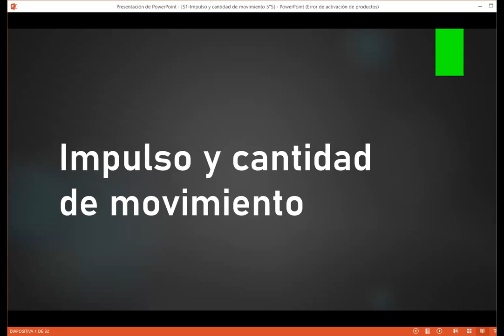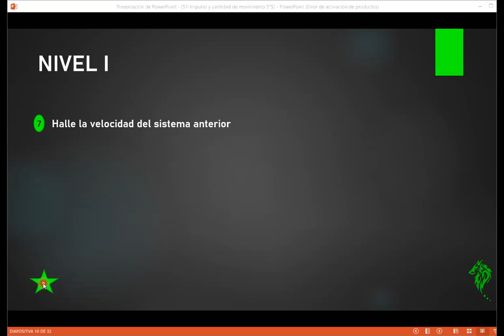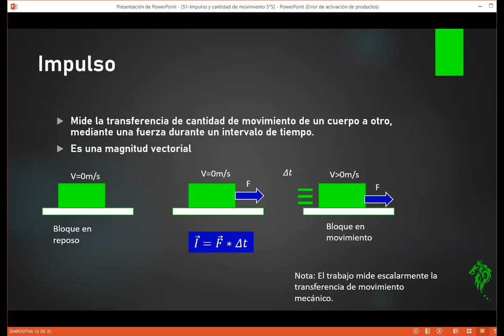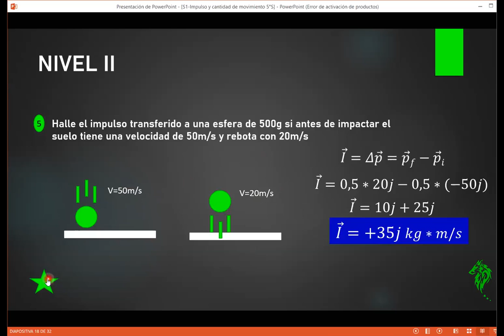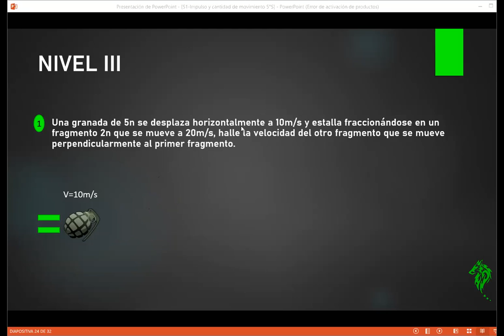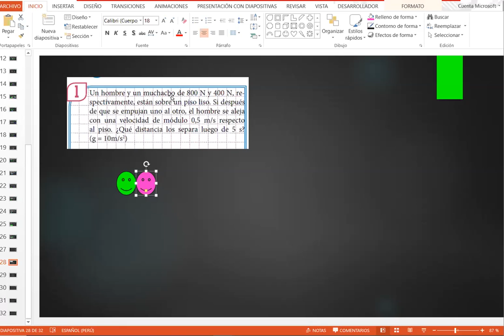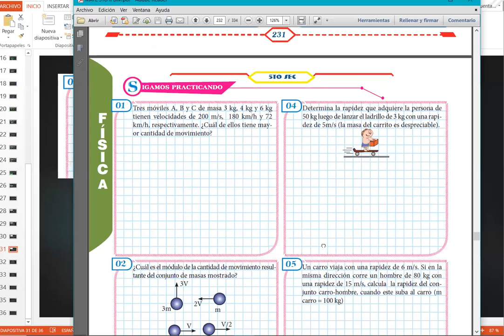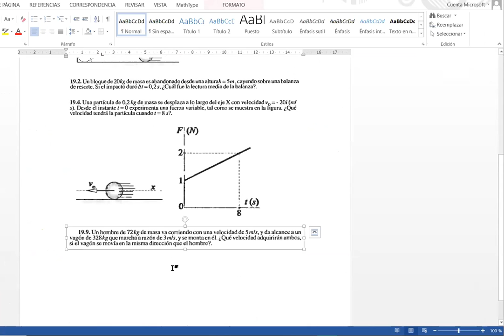S1-FIS Cantidad de Movimiento 5°S